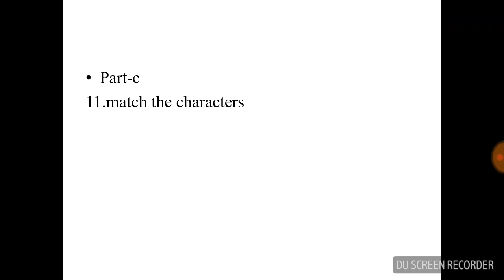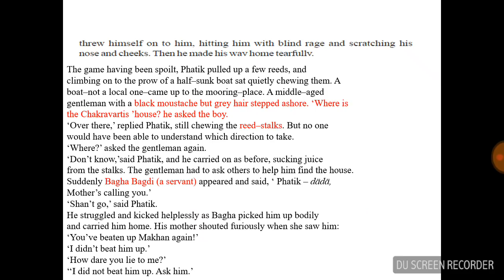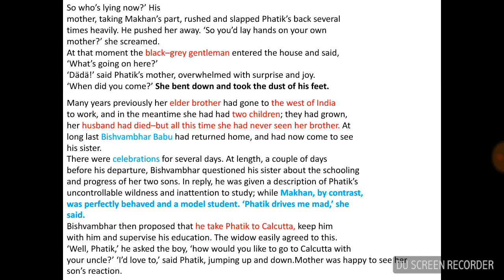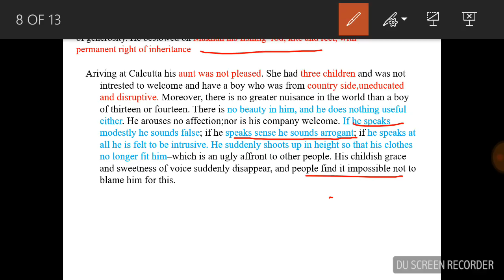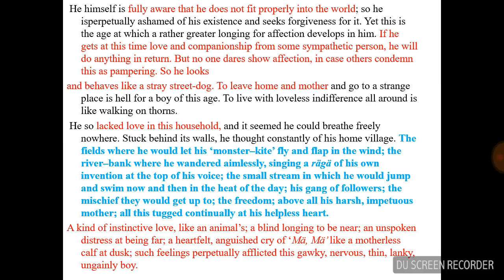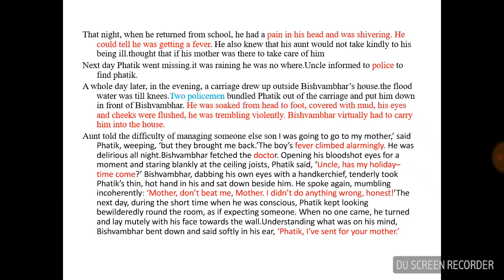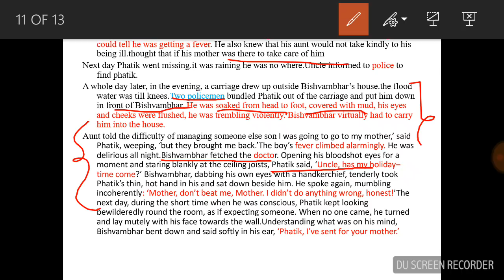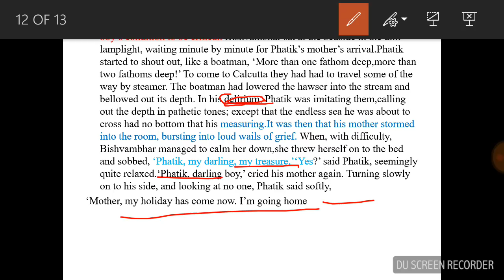Tnpsc ,Vao General English"THE HOLIDAY"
The video explains the story "THE HOLIDAY"
NOTE-
U can make a small contribution(guru dhakshina)which is option only if this video was useful in your preparations.
Ur contributions can be made to the following account
S.JAYAPANDIAN
SB A/c No.0213104000104753
IDBI bank,Hosur Branch.
IFSC code-IBKL0000213

Plz contact below number to intimate your payment.
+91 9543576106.